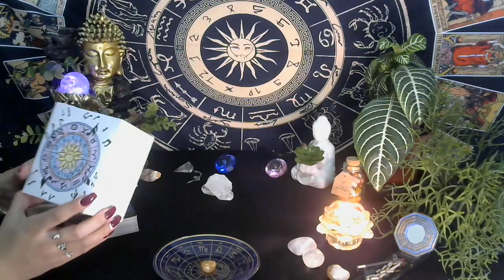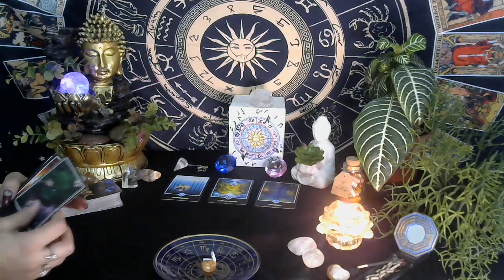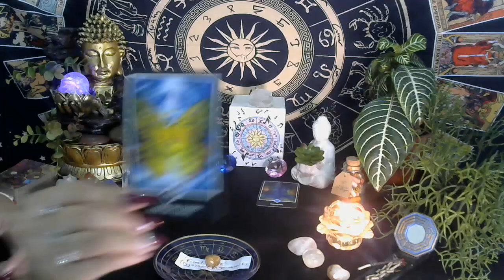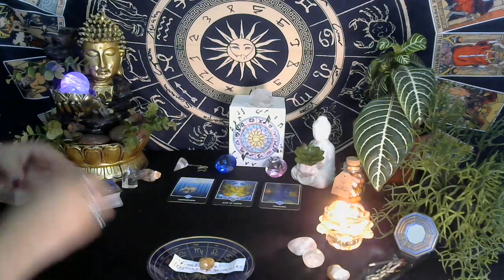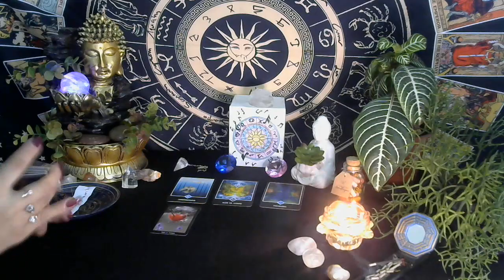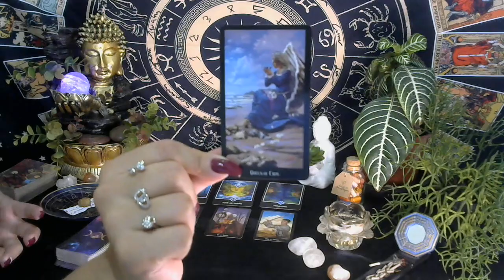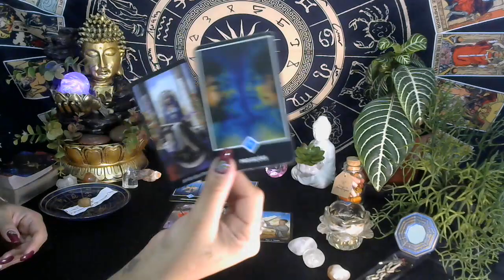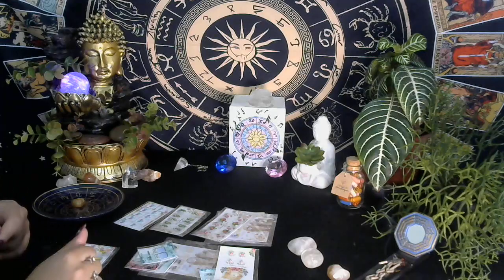♈ ÁRIES 🍀🌿 A COMPREENSÃO JUNTA VOCÊS NOVAMENTE 🥰💏"OH MEU BEM, ACREDITE NO FINAL FELIIIIZ" 😗🎙🎶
✨Leitura de Tarot do Signo de Áries ♈ Com ressonância musical🎶🎼

                       🦋 Gratidão infinita! 🦋